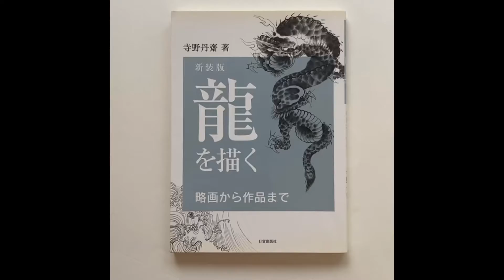DRAW A DRAGON - from Sketches to Works by Tansai Terano.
Title: DRAW A DRAGON - from Sketches to Works by Tansai Terano.
Author:  Tansai Terano
Publication Date: 2008
Binding: Softcover
Size: 25,8 cm / 10.1 in
Number of Pages: 147
Language: Japanese
Book Condition: Very Good Condition
Details: There is some yellowing on the outer edges of the cover. The interior and everything else is in good condition. Please look the pictures for your reference.

(The color may vary slightly in the photos and / or video).
Order through DM, mail or Online Store. WORLDWIDE SHIPPING